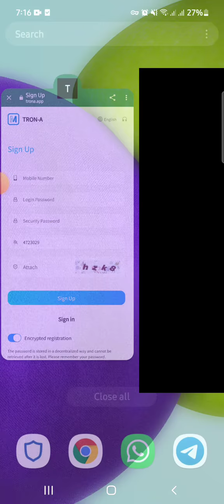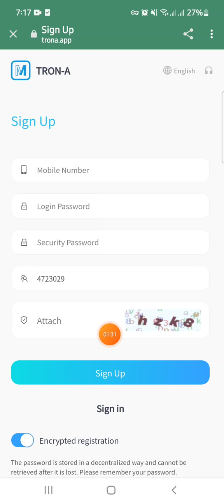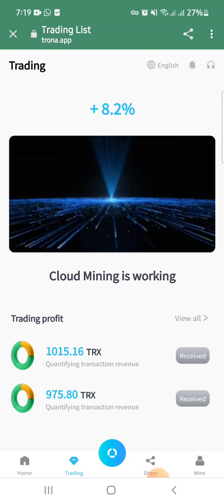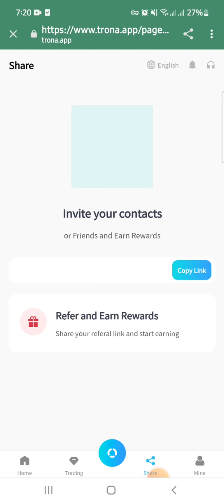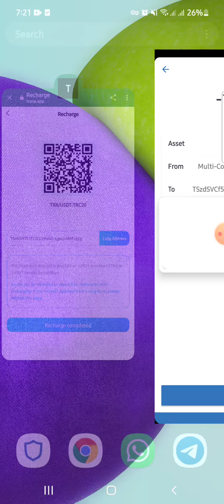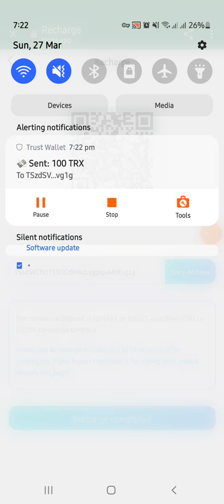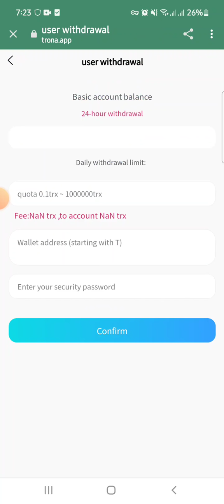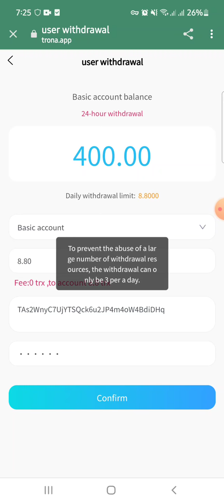Best website of 2022 which give 22% Daily || Tron A || Nomi Teach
trona.app is a platform that provides one-stop mining services. They have extensive technical experience and a wealth of wealth. and mined all over the world. Currently managed miners exceed 35w. The benefits are clearly visible, you can withdraw your mining output at any time without any fees, if you want to make money through mining, you can contact them

      Sign up for exclusive special promotions through my link. Promotions are as follows:
           A single deposit of 3000TRX and above5 can get 10% rebate
For example: a single recharge of 3000trx can get 300trx rebate, and the first recharge of 10000trx can get 1000trx rebate. There is no upper limit to a single rebate! Limited number of times, while stocks last!
       【Contact customer service to receive immediately】

Recommend more users to join your promotion link, the more commission rewards you get, the commission charged by the referred users will go directly to your promotion account, and you can withdraw cash directly!

! ! ! Basic account investment income ratio [minimum investment of 5TRX or 1USDT], mining income is generated every 24 hours, and the number of daily withdrawals is unlimited:
                   Deposit 5—49999TRX, daily income 8.2%
                   Deposit 50000—1999999trx, daily income 10.8%
                   Deposit 200,000—299,999 TRX, with a daily return of 12.8%
                   Deposit 300,000—49,999 TRX, with a daily return of 15.8%
                   Deposit 500,000—999,999 TRX, with a daily return of 18.8%
                   Deposit more than 1000000TRX, the daily income is 22.8%